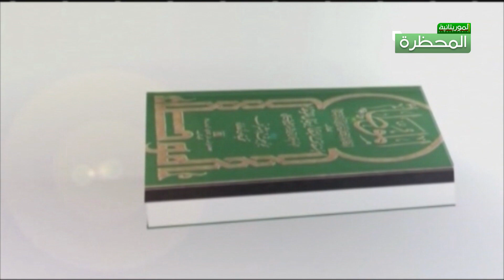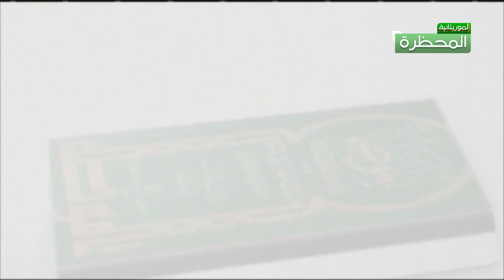برنامج موطأ الإمام مالك مع القاضي أحمد يورو كيدي POULAR) 22-01-2021)